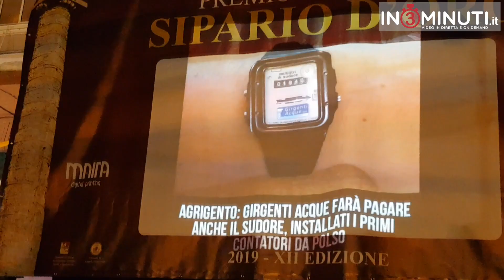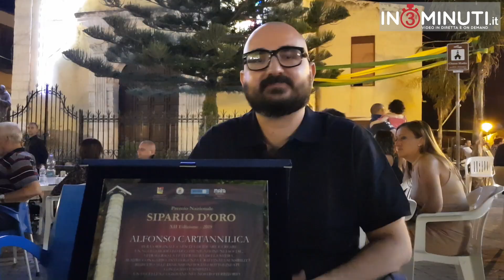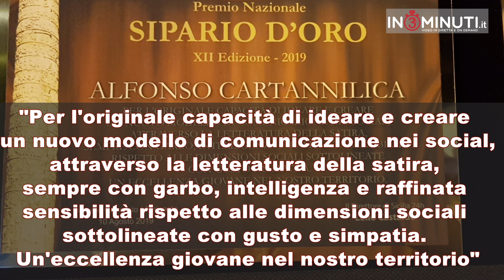Premio Nazionale "Sipario d'oro 2019" ad Alfonso Cartannilica SATIRA AGRIGENTINA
"Per l'originale capacità di ideare e creare un nuovo modello di comunicazione nei social, attraverso la letteratura della satira, sempre con garbo, intelligenza e raffinata sensibilità rispetto alle dimensioni sociali sottolineate con gusto e simpatia. Un'eccellenza giovane nel nostro territorio".
SIPARIO D'ORO 2019, XII edizione, Joppolo Giancaxio 10 agosto 2019